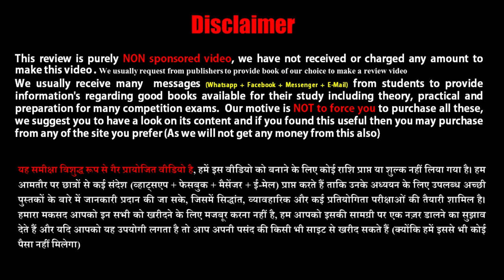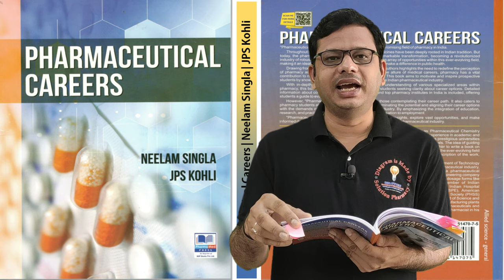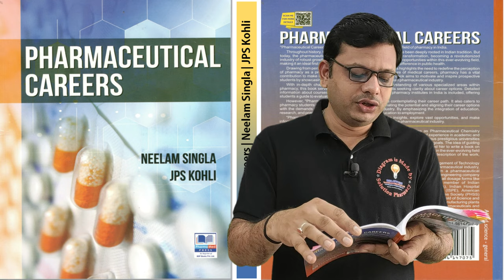Pharmaceutical Career by Neelam Singla & JPS Kohli | Career in Pharmacy | Jobs in Pharmacy Courses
Purchase Pharmaceutical Career by Neelam Singla & JPS Kohli

"Pharmaceutical Careers," sheds light on the exciting and promising field of pharmacy in India.

Throughout history, the art and science of making medicines have been deeply rooted in Indian tradition. But today, the pharmaceutical industry has undergone a remarkable transformation, becoming a revolutionized industry of robust growth. This book unravels the rewarding array of opportunities within this ever-evolving field, making it an ideal first career choice for those who desire to make a difference in public health.

Drawing from personal experiences and observations, Authors highlights the need to redefine the perception of pharmacy as a profession. Often overshadowed by the allure of medical careers, pharmacy has a vital contribution to make in society, yet it remains underrated. This book aims to motivate and inspire prospective students by showcasing the presence and importance of the Indian pharmaceutical industry. With in-depth chapters providing a comprehensive understanding of various specialized areas within pharmacy, this book serves as a valuable resource for students seeking clarity about career options. Detailed information about courses offered, selection criteria, and top pharmacy institutes in India is included, offering students a guide to evaluating their possibilities.

However, "Pharmaceutical Careers" is not just for those contemplating their career path. It also caters to pharmacy students already pursuing their education, illuminating the potential and aligning their career options with the demands of the 21st-century pharmaceutical industry. By emphasizing the integration of education, research, and practice, this book offers a roadmap from education to employment. "Pharmaceutical Careers" is a must-read. Gain valuable insights, explore vast opportunities, and make informed decisions to shape a successful and impactful future in the pharmaceutical industry.